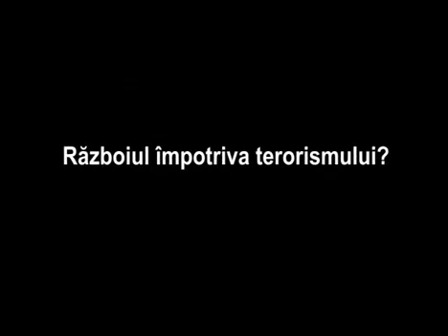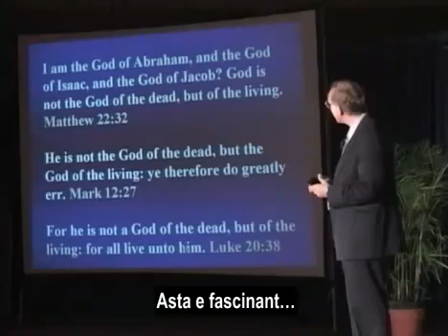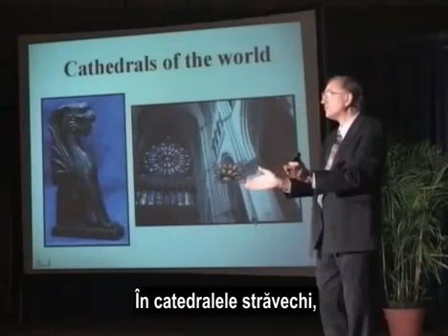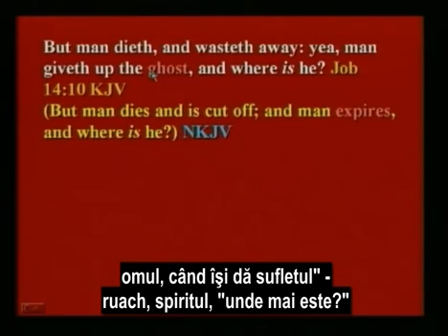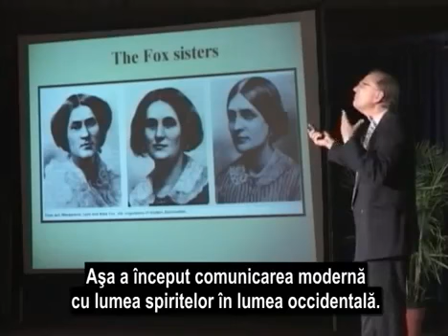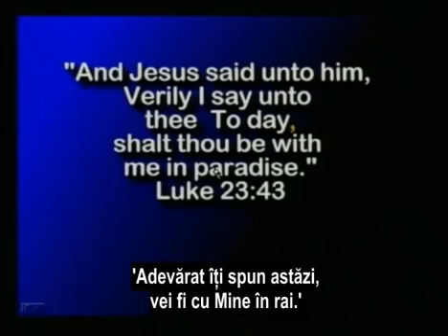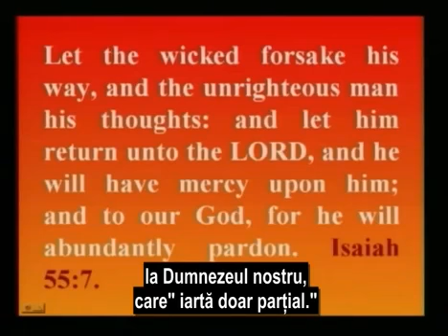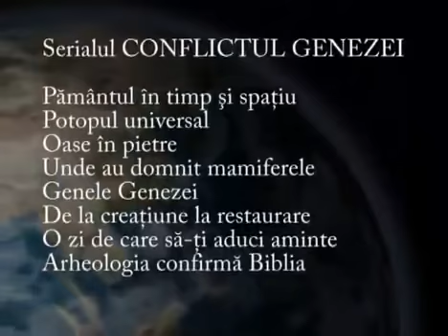222RO - Tărâmul mistic al morţii (Romanian) / Total Onslaught - Walter Veith